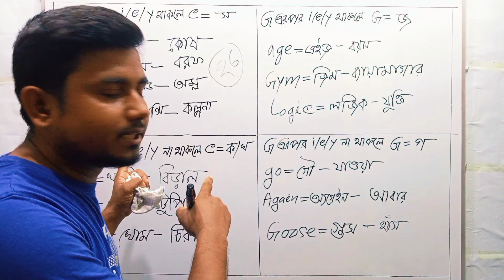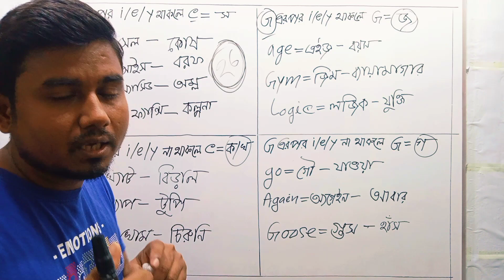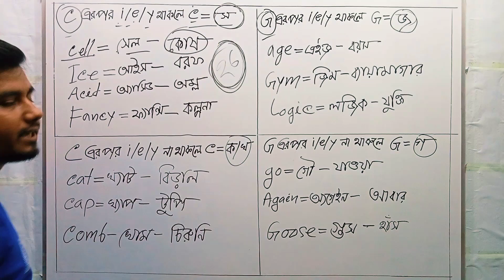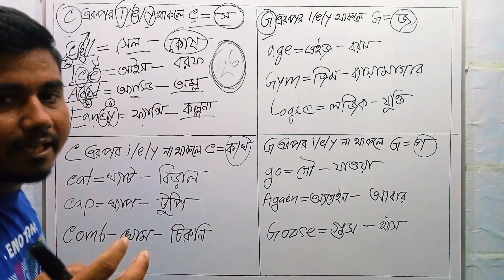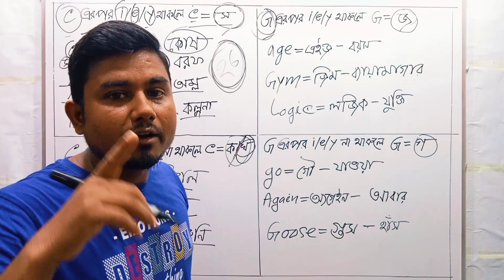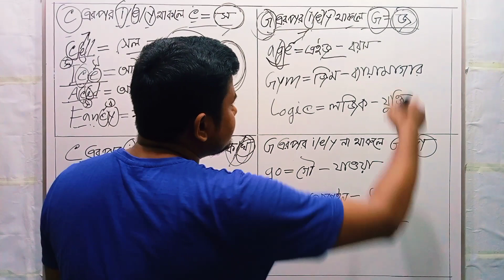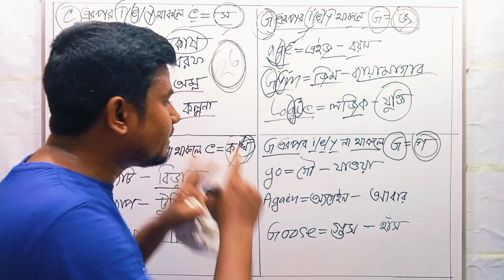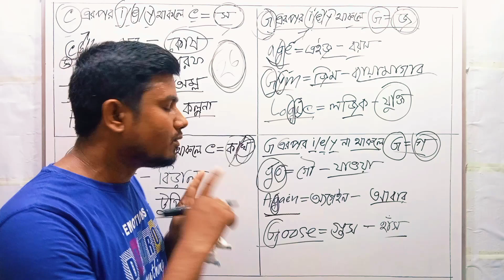ইংরেজি উচ্চারণ শেখার সহজ উপায় | লক্ষ লক্ষ ইংরেজি শব্দের বানান সঠিক হবে মাত্র দুটি নিয়মে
ইংরেজি উচ্চারণ শেখার সহজ উপায় |  লক্ষ লক্ষ ইংরেজি শব্দের বানান সঠিক হবে মাত্র দুটি নিয়মে | ইংরেজি রিডিং ও উচ্চারণ শেখার সহজ কৌশল | how to learn English |